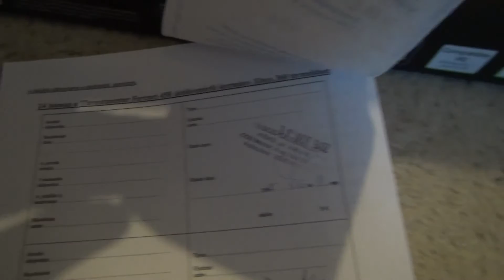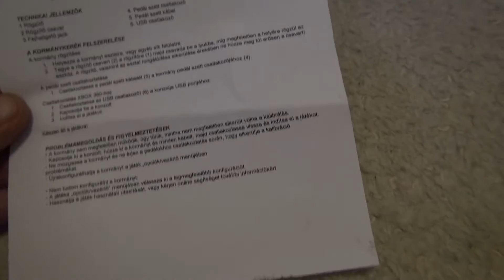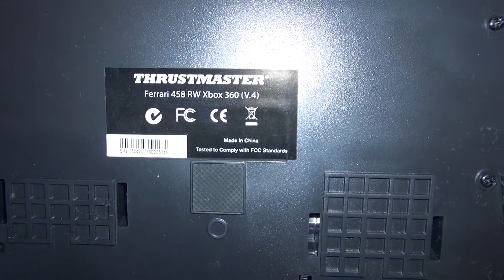Ferrari 458 Italia Racing Wheel Thrustmaster